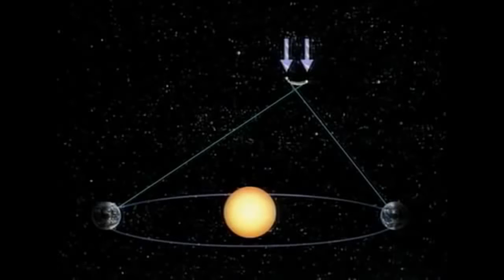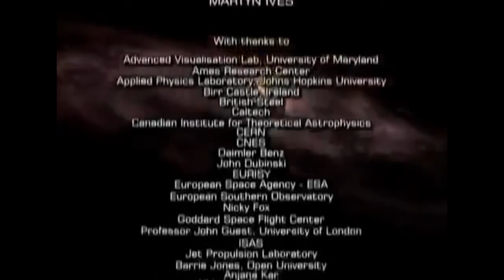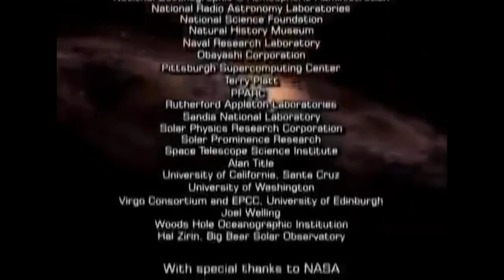Documental Viajar en el universo En el descubrimiento de nuevos mundos i